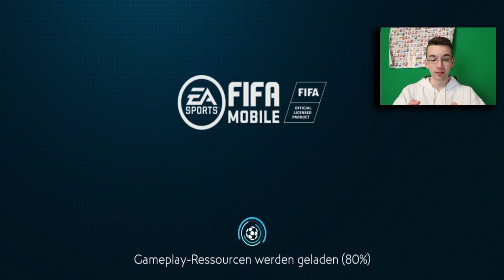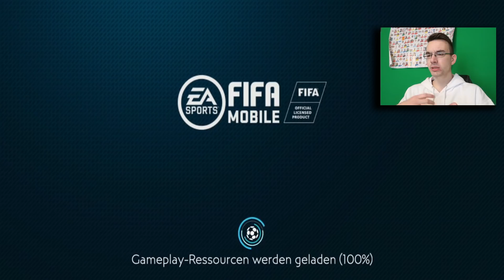TEAMUPGRADE 107!! 😱🔥 FIFA MOBILE 19 #163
► Teamupgrade 107! PacksTrader Gaming Lets Play FIFA Mobile 19 Folge 163 deutsch german ✘Teams bewerten ✘letzte 20 Uhr Folge ✘VIP werden

euer PacksTrader